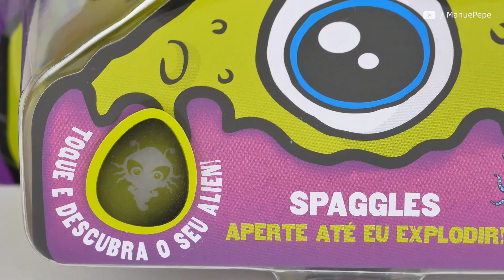Brincando com os Aliens Embryonics e muito Slime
Pepê convidou o Papai Produção para brincar com os Embryonics: Aliens muito fofos que vem com Slime.
Vai ser bem divertido.